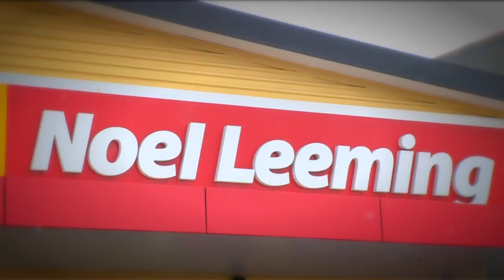What it's like to work with Noel Leeming 11_11_10